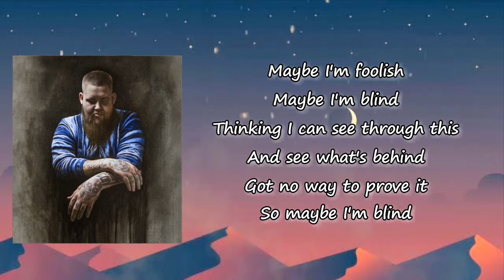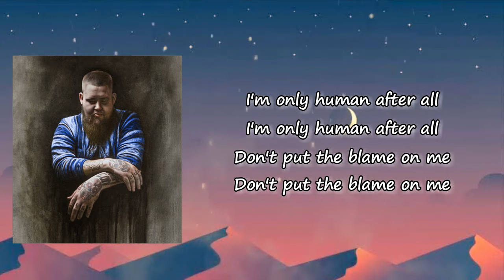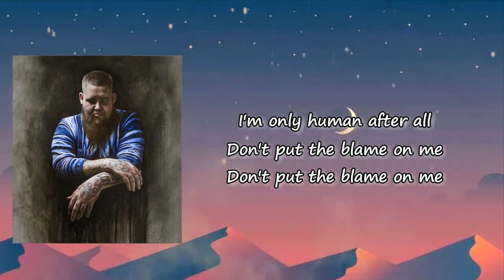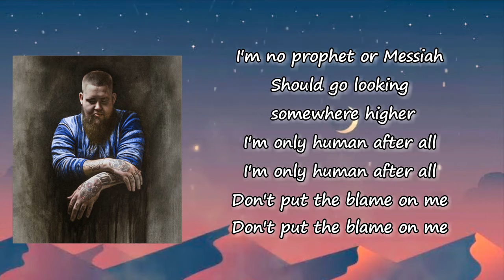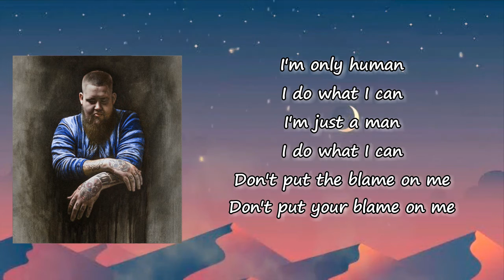Rag'n'Bone Man - Human Lyrics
Songs: Human by rag'n'bone man
Album